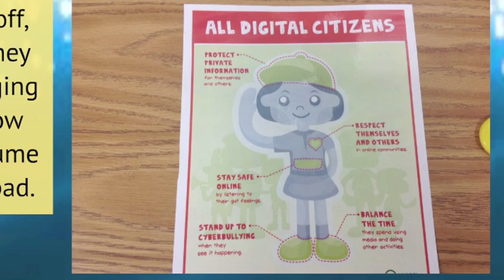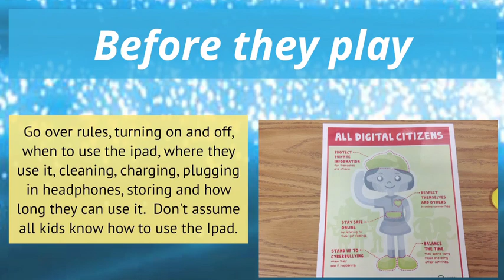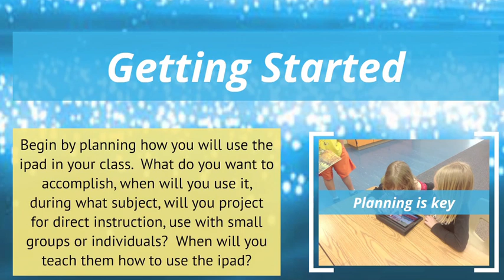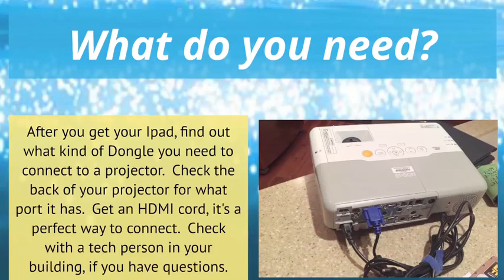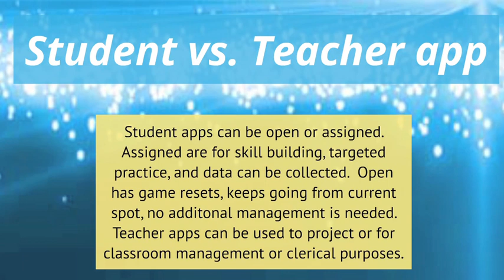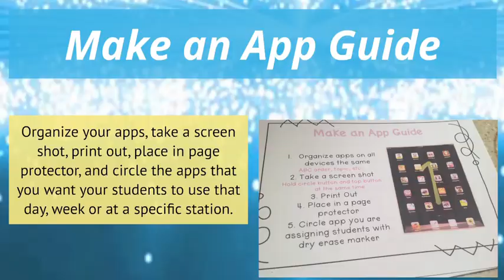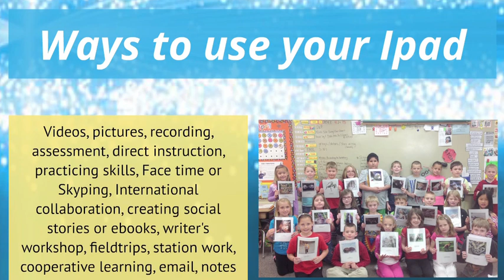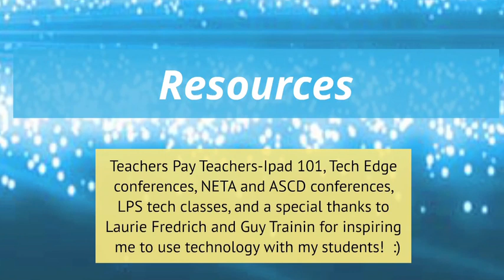Tech Edge Conference 10: iPads in the Classroom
Abbey Spaulding
iPads in the Classroom
Tech Edge Conference 10